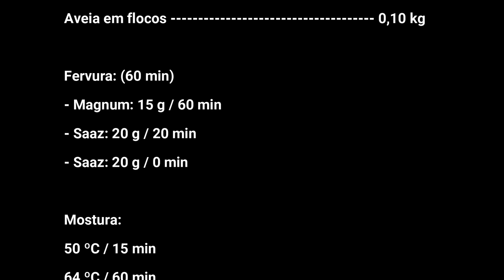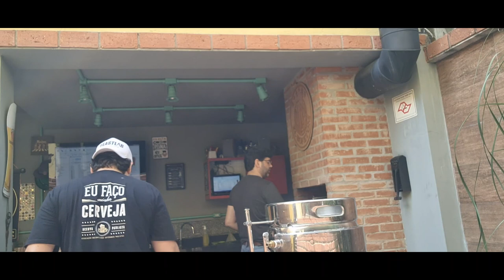104ª Brassagem - Vienna para o Mestre Cervejeiro Eisenbahn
Neste vídeo eu mostro a receita que elaborei para participar do Mestre Cervejeiro Eisenbahn 2021. As minhas amostras não seguiram para as fases posteriores do concurso pois certamente não atingiram o grau de exigência necessária... Tenho que caprichar mais... A edição deste ano foi vencida pelo Marcos de Oliveira, de São José dos Campos - SP. Eu adoro este estilo e estou muito ansioso para provar a cerveja do Marcão!! Parabéns aol Marcos e aos demais finalistas do concurso!! Parabéns também à Eisenbahn que continua a incentivar o segmento caseiro através de iniciativas deste tipo!!!